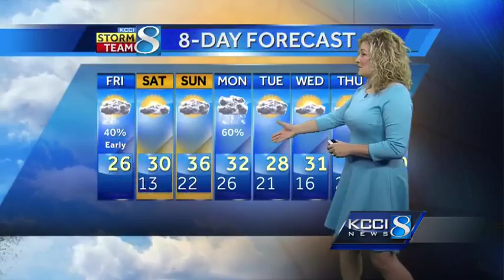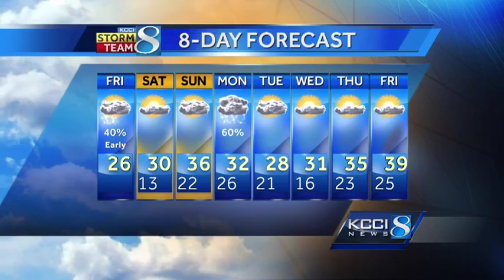Videocast: Weekend sneak peek